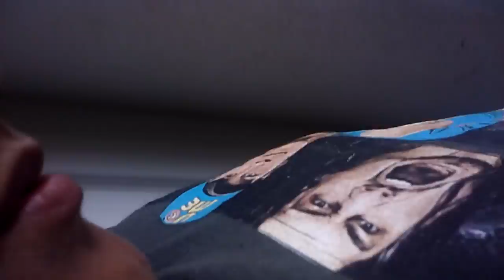Vlog#3(4)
My phone cracked 😞😪😥